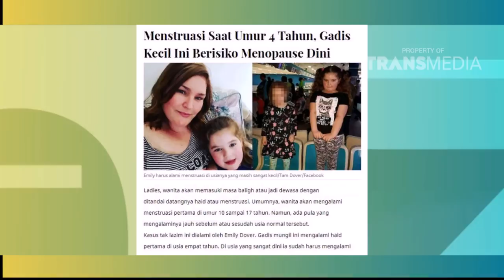DR OZ - Gadis Menstruasi Saat Masih Balita (26/11/17) Part 3